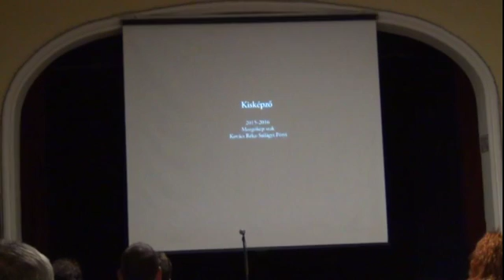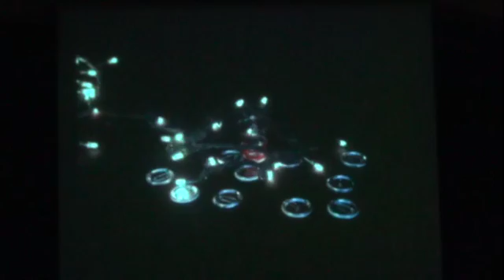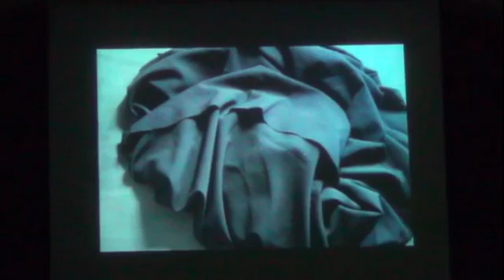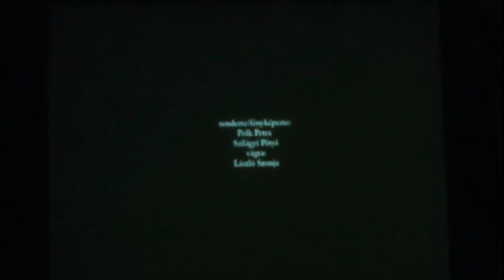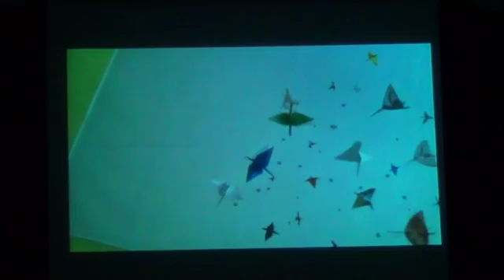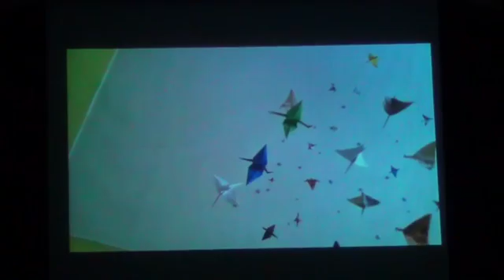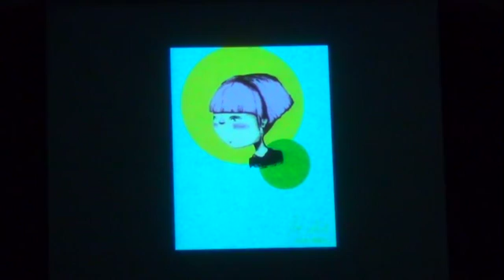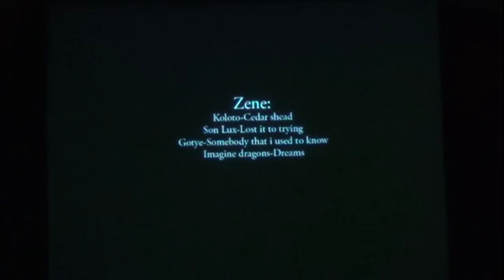Képzőművészeti tanszakunk vizsgakiállítása